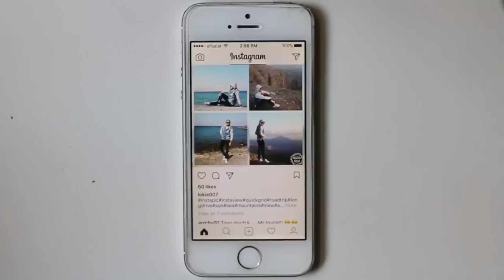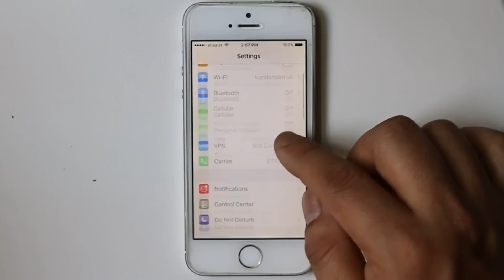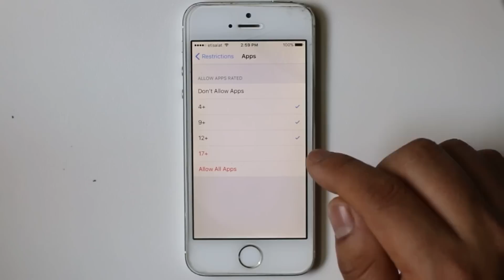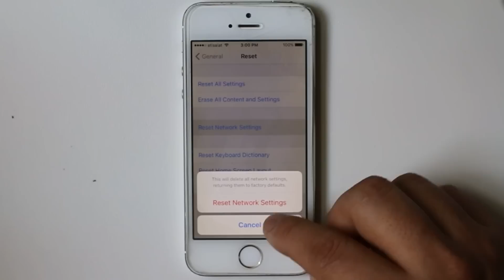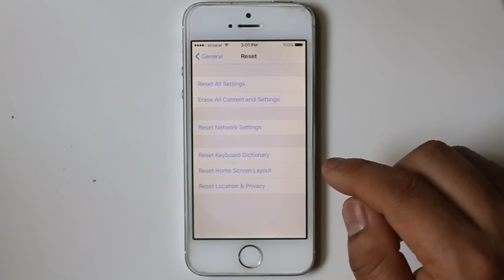Steps that you can follow if you can't download or update apps in your iPhone or iPad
This video also answers some of the queries below:

can t update apps
why cant i download apps on my iphone
my apps won t update
i cant download apps on my iphone
why can t i update my apps
why wont my iPhone download apps

Hello everyone and welcome to my YouTube channel  and in this video we will see what steps you can follow if you can't download or update aps in your iPhone or iPad.

Obviously the first thing you will do is to check your WiFi connection. Make sure that your internet is strong enough to open webpages or download apps.

The other thing what you can do is to sign out and sign in your apple id again. If you have another apple id then try to use it again.

Check if there is any restriction applied in your iPhone so that you can't download apps beyond certain age group.

Also reset your network settings of your iPhone.